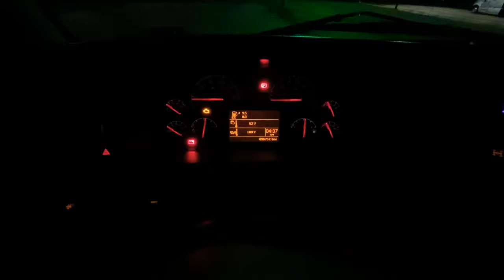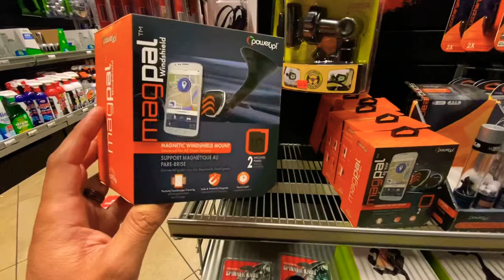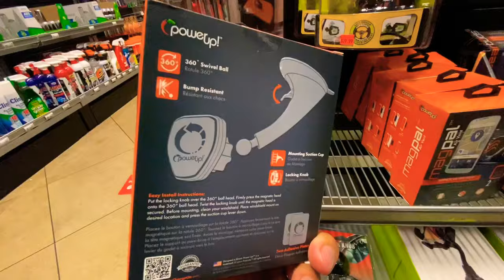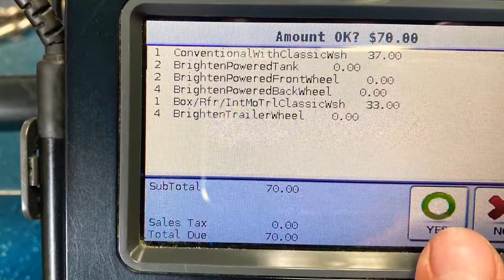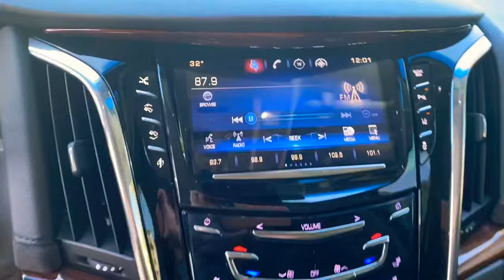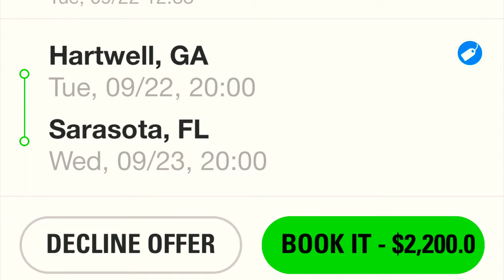“Tuesday Broker Bounce” Cadillac CUE Blank Screen FIX $2200 on 550 miles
Click link and enter to win!